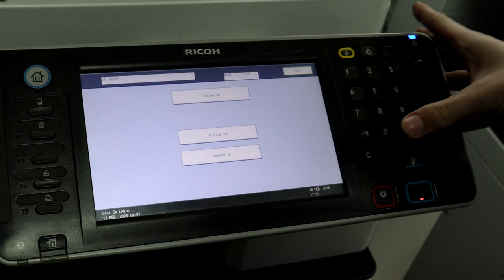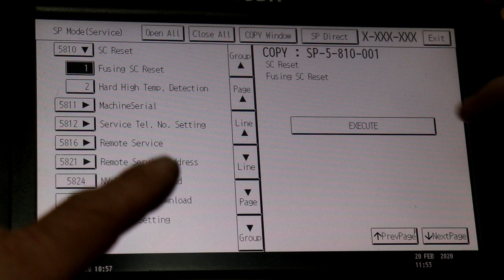Fusing Film RICOH MPC3002 MPC3502 MPC4502 MPC5502 Folia FUSER SLEEVE wymiana sc554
Fusing Fuser kopiarka Taśma grzejna, folia grzejna jak wymienić kopiarka Ricoh MP-C3002 MP-C3502 MPC-4502 MP-C5502 poradnik przewodnik serwisowy. Naprawa kopiarki sekcja grzejna. Podarta, rozerwana, zarysowana folia grzewcza? To nie problem. Można to samodzielnie wymienić. Kolorowe kserokopiarki MPC 3002, 3502 mają delikatny Fuser, więc trzeba go często czyścić.
SC ERROR SC540 SC541 SC542 SC543 SC544 SC547 SC548 SC551 SC552 SC554 SC555 SC557 SC559

Do naprawy potrzebujesz kilku części:
- Taśma grzejna RICOH Aficio MP2554SP MP3054SP MP3554SP MP4054SP MP5054SP MP6054SP SPC830DN SPC831DN MPC3002 MPC3502 MPC4502 MPC5502 METAL D1424082 D1424046 D1424033 M1254081 FUSING BELT Folia grzejna pas grzejny Fuser film zamiennik do np D1424273 D1424082 D1424046 D1424033 M1254081

- Wałek dociskowy RICOH AF MPC3002 MPC3502 MPC4502 MPC5502 SPC830DN SPC831DN D1444057 D144-4057 zamiennik

- Bezpiecznik Pico Fuse do Ricoh AF MPC3002 MPC3502 MPC4502 MPC5502 (D144-Fuse)

📽Camera: CANON EOS250D
🎬 Plan lighting:  Sachtler Reporter 200D
🎤 Microphone: Trust GXT 252 + Emita Plus Steraming
💻 Movie editing program: WonderShare Filmora